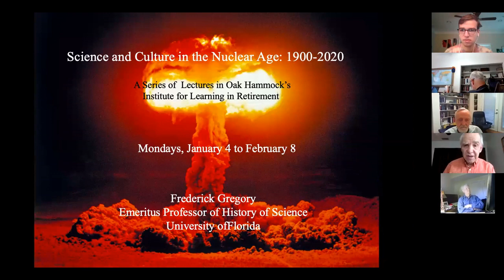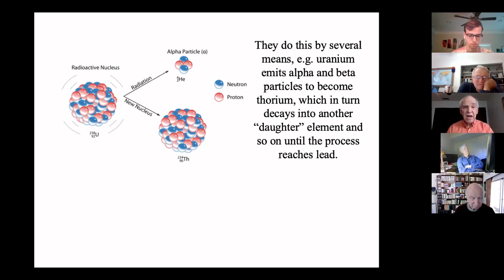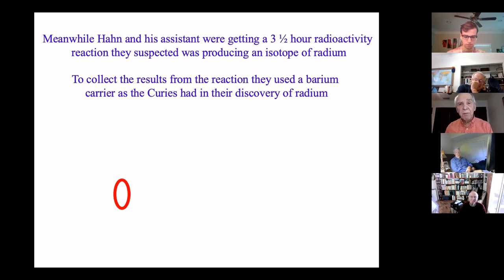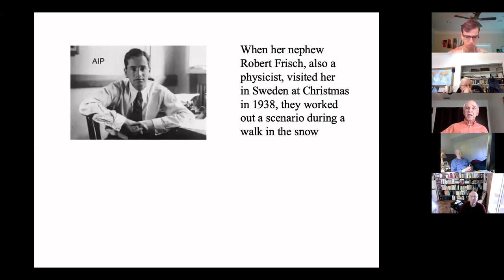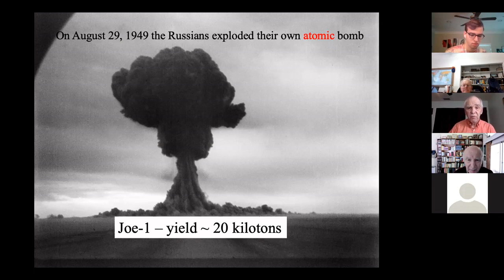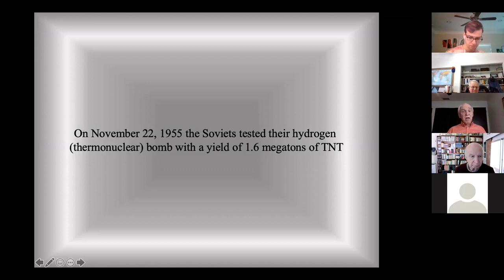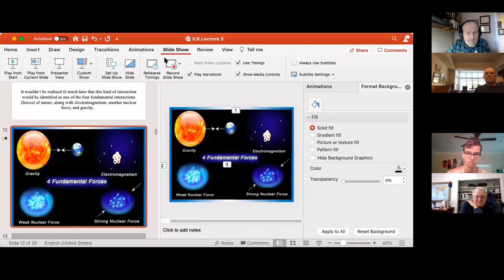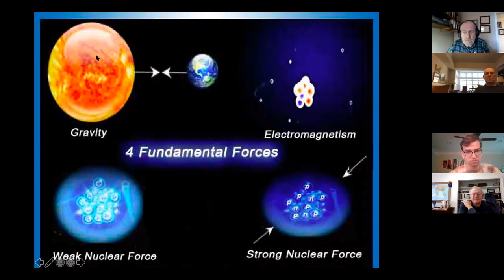Science and Culture in the Nuclear Age - Thermonuclear Bombs - Jan. 18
"The horrifying prospect of thermonuclear bombs"
Presented by Dr. Frederick Gregory